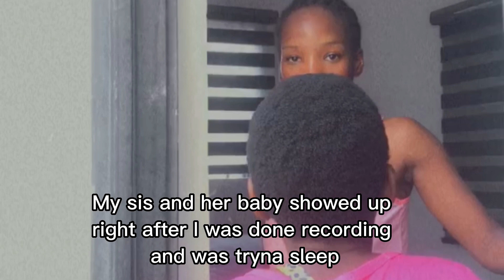My First Apartment in Lagos | A Beginner's Guide | Apartment Tour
Hi Loves, So I got my first apartment in Lagos and it was an extremely exciting and crazy experience for me so I thought to share it with you all.

The full video of my decorated apartment is at the end of this video. Be sure to watch till the end to see what it looks like

Timecodes
0:00 - Intro
2:57 - Have a Budget
3:50 - Get a Trusted Agent that Drives
7:31 - Be Specific on what you want
9:17 - Write down all your expectations
13:40 - Be ready to make payment
17:42 - Apartment Tour